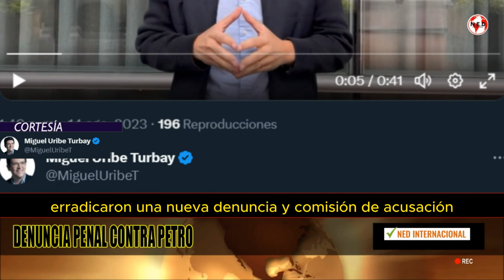URGENTE 🔴 DENUNCIA PENAL CONTRA EL PRESIDENTE GUSTAVO PETRO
ATENCIÓN: Presentaré una nueva denuncia penal en contra del presidente Petro por los nuevos hechos conocidos por Noticias Caracol frente a los aportes ilegales de narcos a la campaña presidencial.

Así mismo, pido al presidente de la comisión de acusaciones abrir un NUEVO expediente con una nueva comisión de investigación que sea imparcial.

La denuncia también incluirá los hechos conocidos sobre la confesión de Nicolás Petro, el hijo del presidente, por lavado de activos y enriquecimiento ilícito.